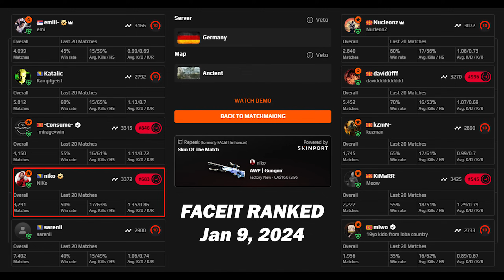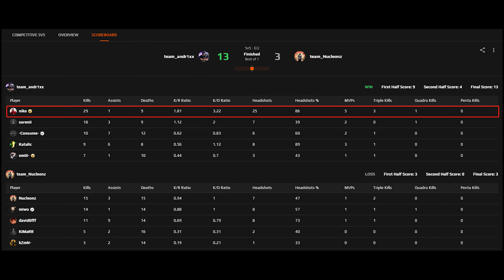CS2 POV | NiKo (29-9) Rating: 2.56 (ancient) | FACEIT Ranked | Jan 10, 2024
►DPI:800 SENS:0.69 eDPI:552 ZOOM SENS：1
►Resolution:1152x864 4:3 Stretched (updated Dec 2023)